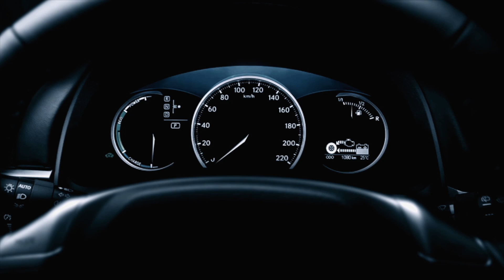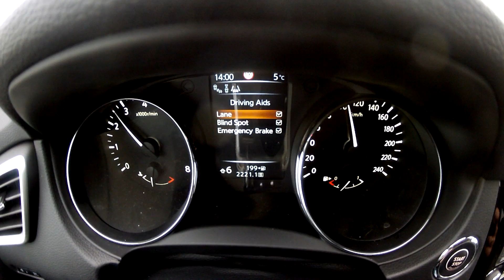Nowy Nissan Qashqai 1,6 DIG-T Tekna (2014) - test [PL]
Prezentujemy najnowszą odsłonę lidera i prekursora segmentu SUV/crossover - Nissana Qashqaia.

Chcesz samodzielnie przetestować ten samochód? Zapisz się na jazdę testową!